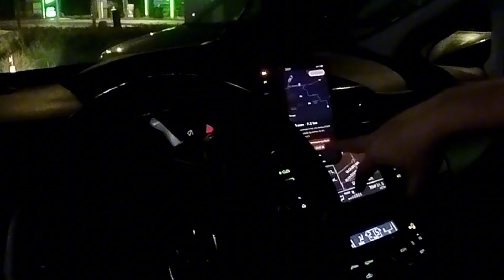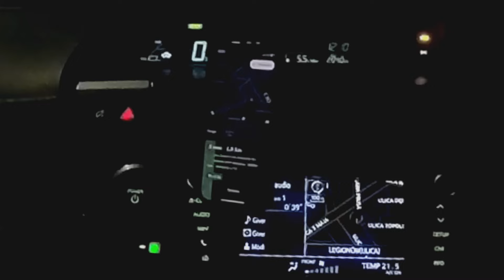Работаю вокруг Варшавы! Челендж. Касса в четверг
Появился вопрос, стоит ли делать много выписов и работать по пригородам Варшавы и что будет по кассе. Интересные дорогие поездки но и рискри быть без заказа.

✅Поддержка канала:
👉Tron(trc20)
TY18kRfbYcLFHezzsdUbFVYMraTzejuGzJ
👉счёт в польском банке:
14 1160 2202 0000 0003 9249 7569

Альтернативная ссылка на телеграмм канал!

💢Рефферальный код WOLT:
WRC441285